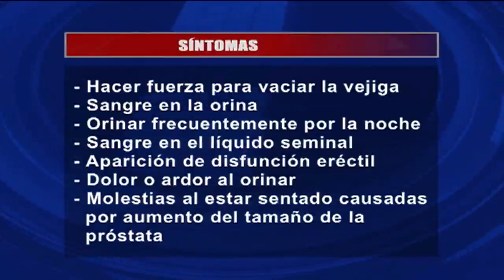Cáncer de próstata, una de las primeras causas de muerte en varones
El hombre al igual que la mujer, es propenso a padecer enfermedades tan graves como el cáncer.
El de próstata, es el padecimiento más frecuente en varones, al año fallecen más de 200 y solo el 70 por ciento son diagnosticados en una etapa avanzada.